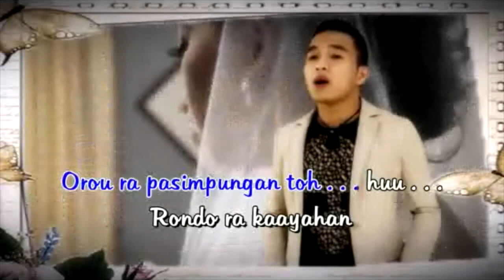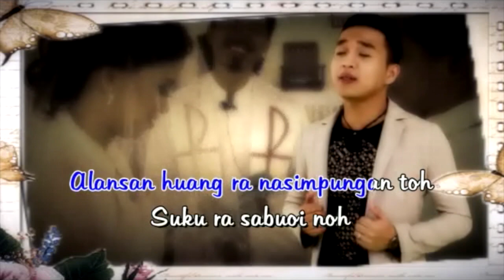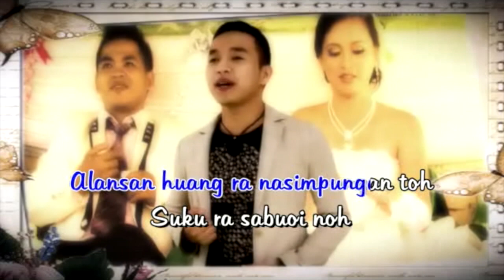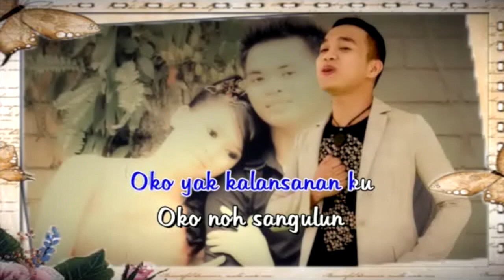Orou Nahuatan (Lyric) Sharin Amud Shapri